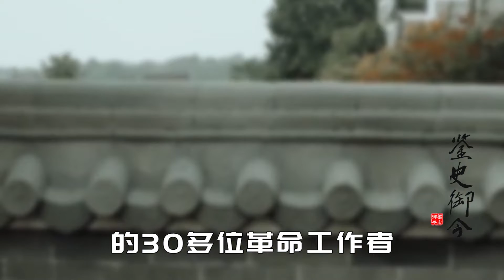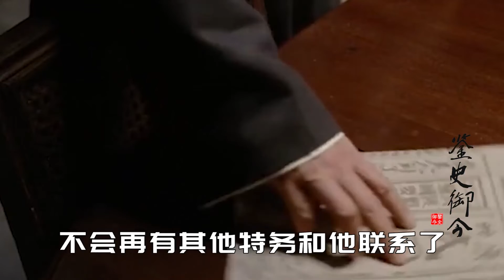“猫头鹰”徐贵林，建国后伪装成菜农卖菜，却被买菜妇女识破身份【鉴史御今】